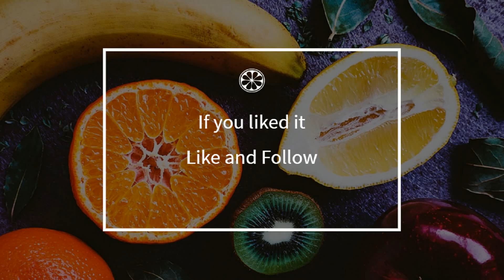How to cook - Chicken with Riesling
Here is a beautiful french Chicken with Riesling recipe !
 This video will teach you how to do a great Chicken with Riesling, simply and easily !